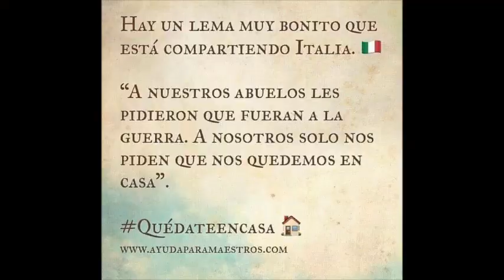CORONAVIRUS PROFESORA: FABIANA ELICHONDOBORDE TEATRO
Un pequeño vídeo con consejitos y propuestas para el aislamiento